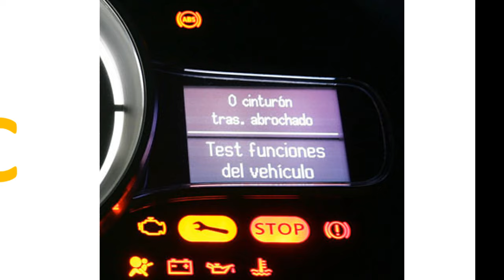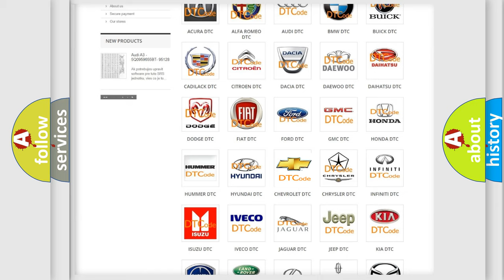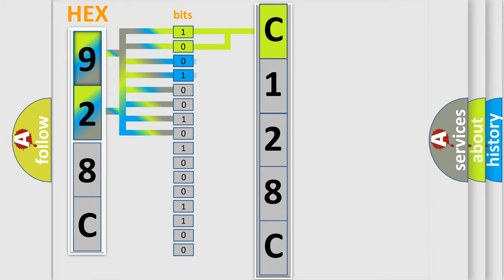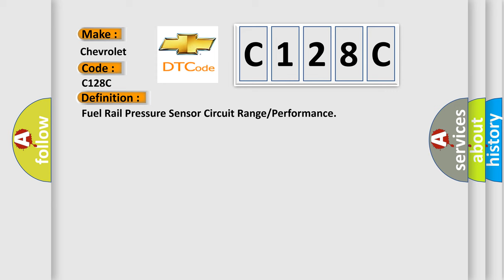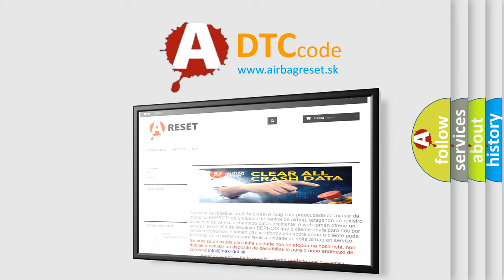DTC Chevrolet C128C Short Explanation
Contents:
0:21 Basic DTC analysis according to OBD2 protocol standard.
1:48 Insight into programming
2:58 A diagnostically understandable description of the Diagnostic Trouble Code
3:05 Basic error definition

Make:
Chevrolet
Code:
C128C
Definition:
Fuel Rail Pressure Sensor Circuit Range or Performance
Description:
ECM shows P0191 when the average value from fuel rail pressure sensor is out of range of threshold value.This code is for an abnormal sensor.Threshold Value: Average value of fuel rail &gt;32 ?Average value of fuel rail0.3 ?Enable Conditions: Low pressure pump is operating.
Cause:
 Poor connectionFuel Rail Pressure Sensor